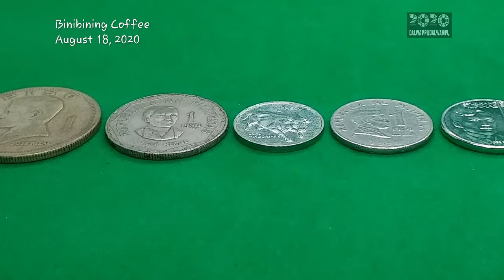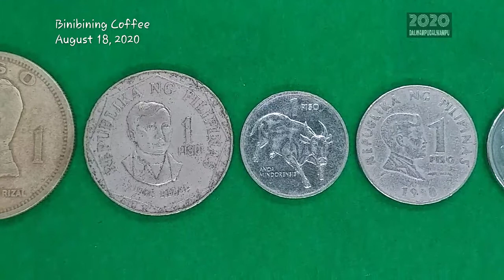1972 - 2019 Philippines 1 Piso